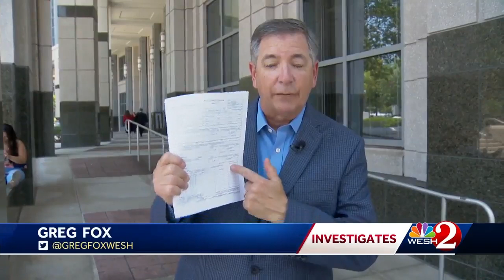New details released in child porn case